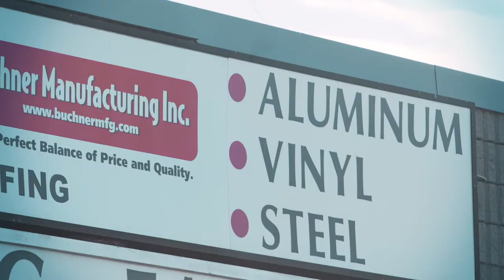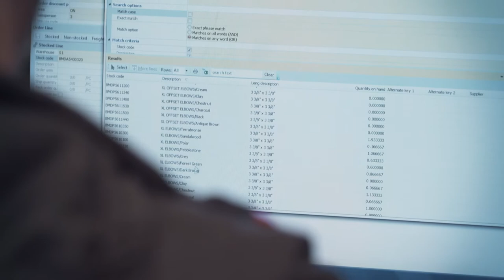Treefrog is ERP - Web Integration | Buchner Manufacturing Inc.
A proud, local grown company, Buchner Manufacturing is an industry leader in manufacturing quality building supplies.

Understanding the potential of digital technologies, they turned to Treefrog to design and build a custom website and ERP integration to help them transform their business.